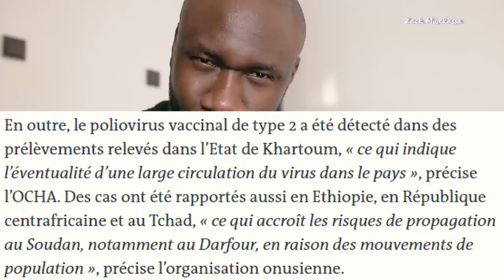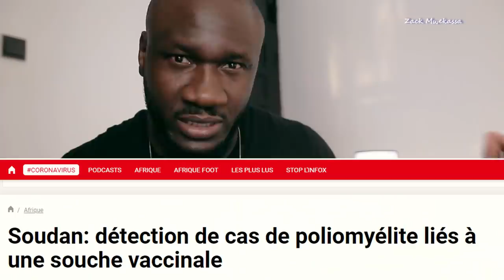Suivez seulement #326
Nous apportent t-ils des solutions reels ?